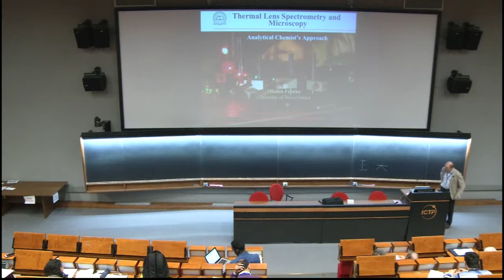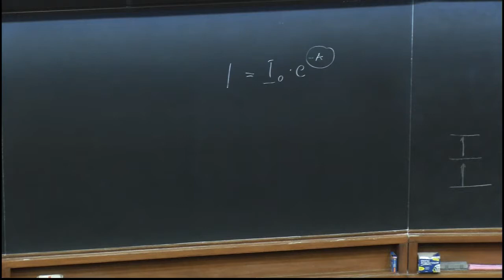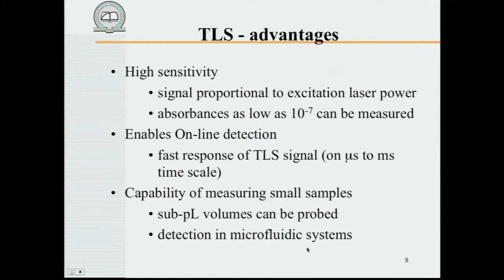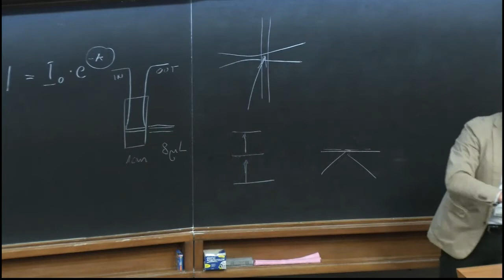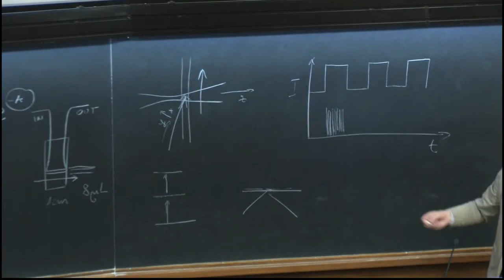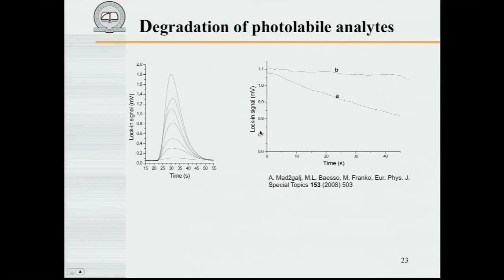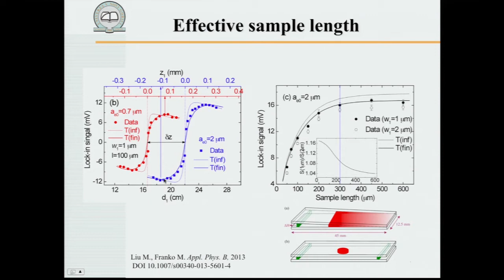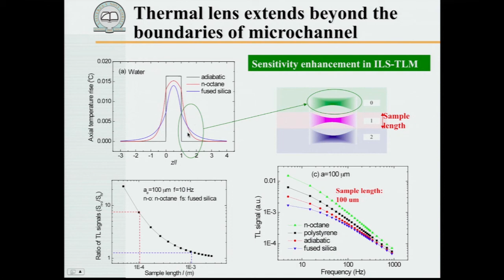Thermal lens spectrometry and microscopy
Speaker: Mladen Franko (University of Nova Gorica, Slovenia)
2017_02_20-11_00-smr3104